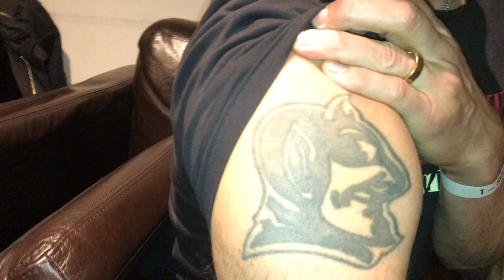Inge Ansvar möter No Fun At All @Kägelbanan 2018.11.09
NFAA conversation with Inge Ansvar for the Swedish Fanzine Turist i Tillvaron, filmed by Sexpistolstanten.

Papercutefanzine Turist i Tillvaron nr. 7 will be out later 2019.